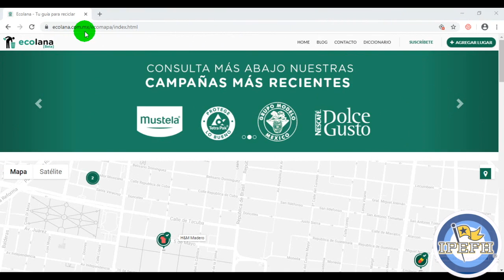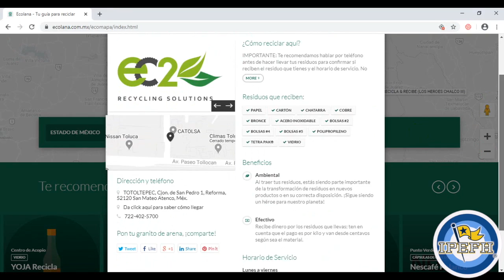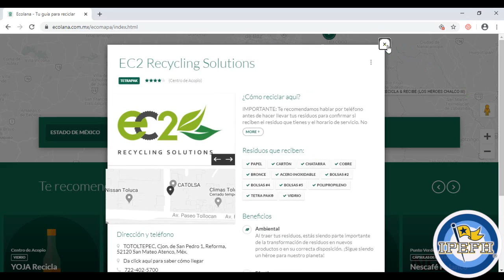PRE 6º SEGEM TOL, Innovación y Desarrollo Tecnológico Innovación tecnológica en la ecología